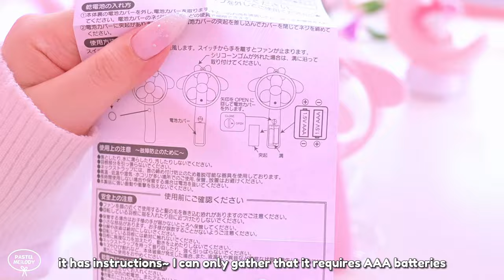Sanrio Japan Shopping HAUL ✨ my melody, cinnamoroll kawaii stuffs, stationery, figures, purse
Hi everyone!

Check out the things I got in my sanrio and san-x haul from Japan. I got mostly my melody, cinnamoroll, sumikko gurashi with a bit of hello kitty, kuromi and pompompurin stuffs. I hope you enjoy it.

Which one is your favorite thing from this haul?

Timestamp
0:00 - Intro
0:16 - Crystal 3D Puzzle
0:29 - Cinnamoroll Happy Meal
0:40 - My Melody Keychain
0:56 - My Melody Mirror
1:08 - My Melody Mug
1:39 - My Melody Mini Storage
2:17 - My Melody Figure
3:14 - Cinnamoroll Bundles
4:48 - Portable Fan
5:46 - Kuromi Pen
5:54 - My Melody Lip Balm
6:37 - Sanrio Scrunchies
7:23 - My Melody Bundles
9:10 - San-X Stationery Set
11:00 - Ending

Intro created by @RobotnikHolmes